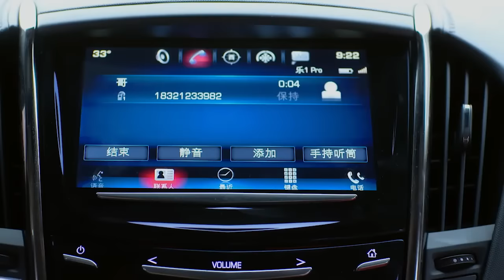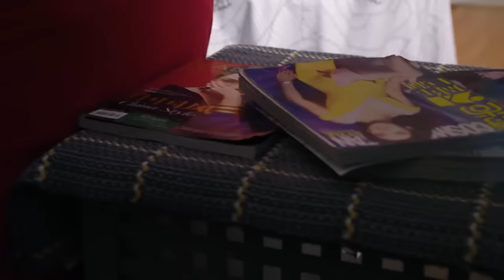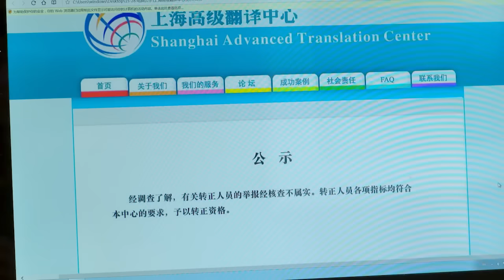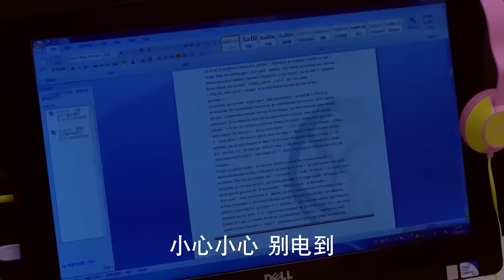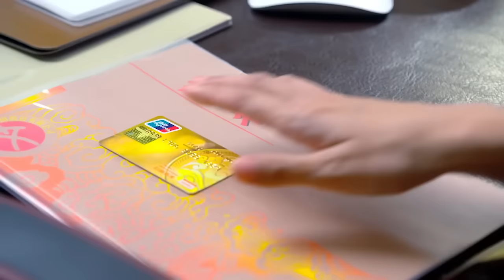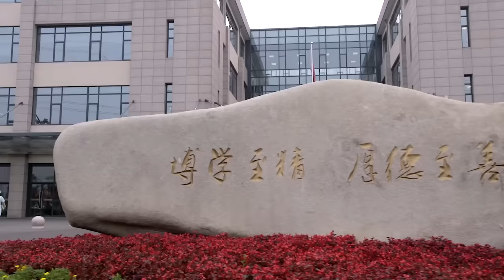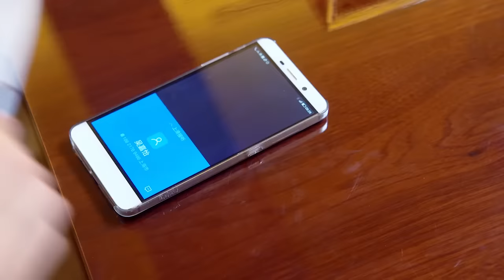Full Movie | 惡魔總裁浪漫表白，開啟寵妻模式 💗 Chinese Television Dramas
CROTON | QADFYG—DSJ